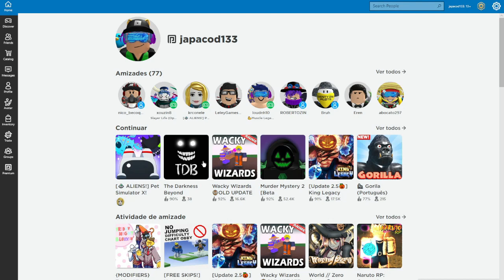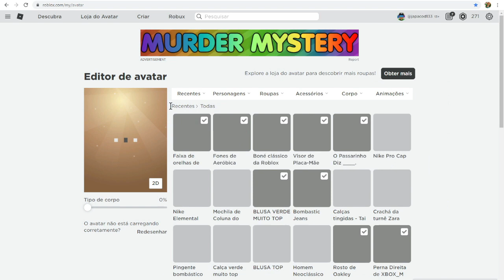✅COMO PEGAR OS 2 ITENS DA NIKE GRÁTIS NO EVENTO NIKELAND (Nike Pro Cap,Nike Elemental Backpack) 2021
COMO PEGAR OS 2 ITENS DA NIKE GRÁTIS NO EVENTO NIKELAND (Nike Pro Cap,Nike Elemental Backpack)

Salve Galerinha, Hoje vou ensinar a pegar 2 itens top no roblox
uma (bone da nike Nike Pro) uma (Mochila Nike,Cap,Nike Elemental Backpack), gratis no Roblox
 item exclusivo muito top no [EVENTO NIKELAND]  no Roblox.